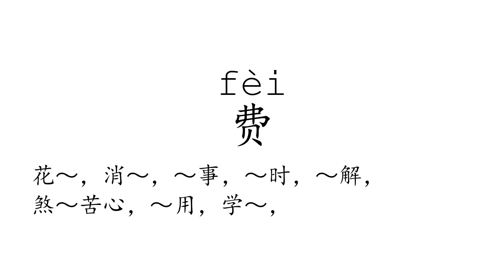Learn Chinese with strokes, pronunciation and words (How to pronounce Chinese character 费)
How to write and pronounce the 284th frequently used Chinese character: 费.

  1, The meaning of a word changes according to its tone.
  2, It is the only pictographic language still in use today, which is quite intuitive.
  3, It is one of the most ancient languages, but still adapting newly-created words stably.